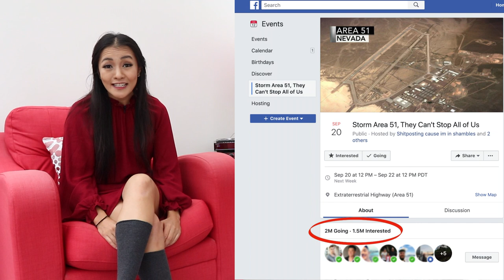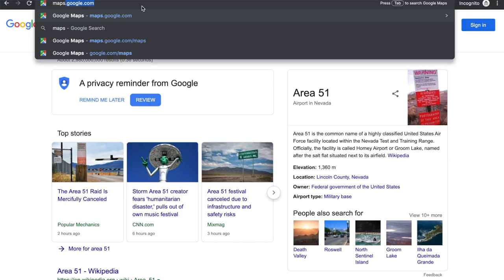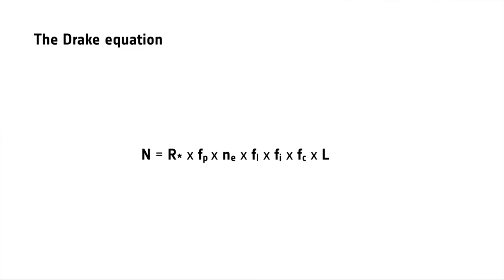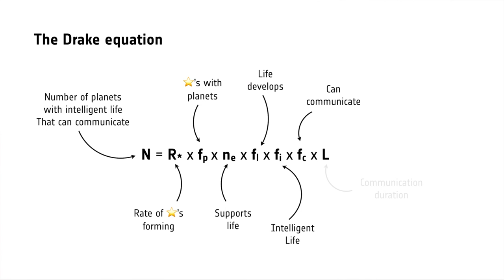Should you Storm Area 51?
On 20th September 2019, the operation Storm Area 51: They Can't Catch Us All facebook event begins. If you were really considering attending this event, I'd strongly suggest you check out my video before you do so! In this video I talk about area 51, the Bob Lazar claims and aliens!

Media credits:
Giphy
ESA
US gov